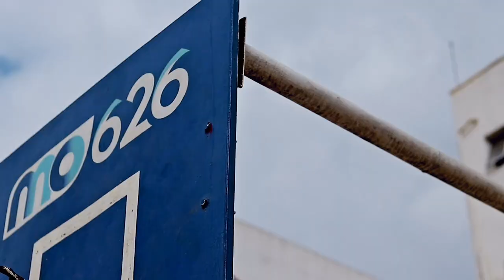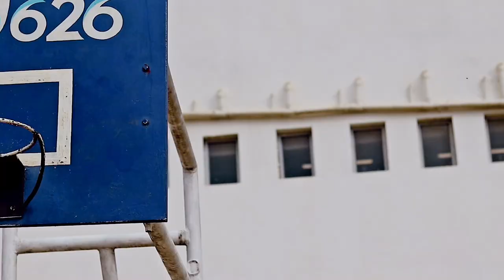JU-B OZEA_NDINE MFULU